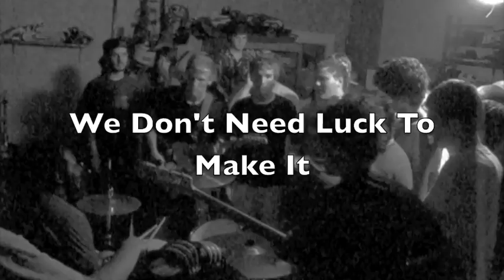Merchant Ships - We Don't Need Luck To Make It (Live from Nick's garage)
from a show my band footnotes played with merchant ships in sturgis, MI. This was during the summer of 2010 im not exactly sure of the date.